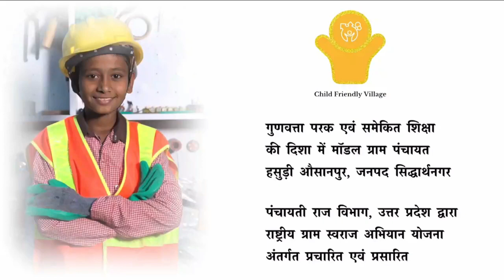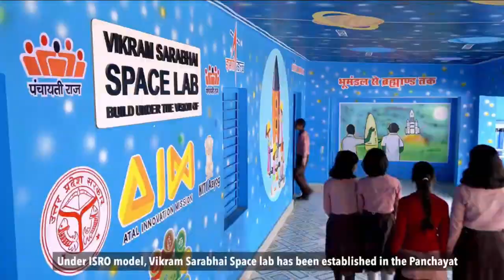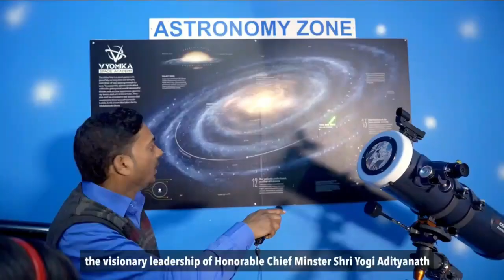Uttar Pradesh Government Documentary of Vikram Sarabhai Rural Space Lab by Vyomika Space Academy 🚀